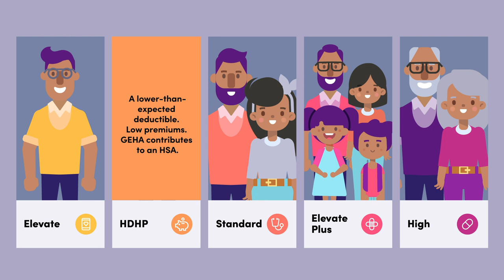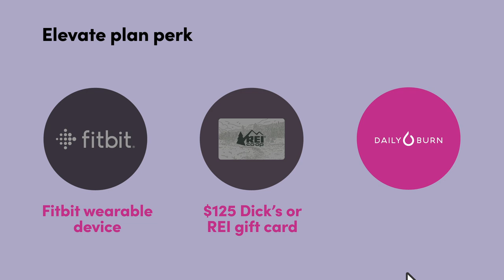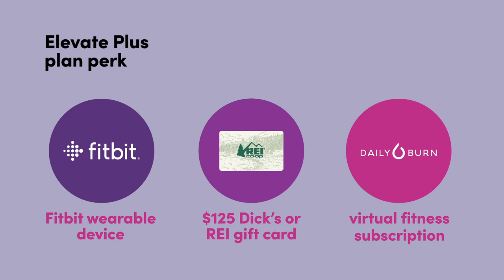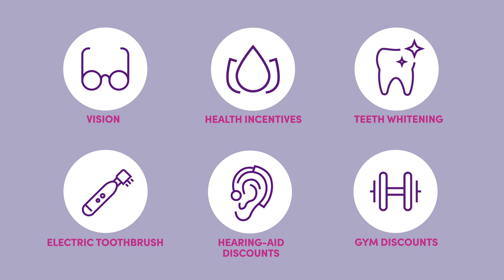GEHA's Medical Plans For 2022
GEHA offers federal employee and retirees five unique medical plans for 2022. Take a look to see which plan best fits your needs.